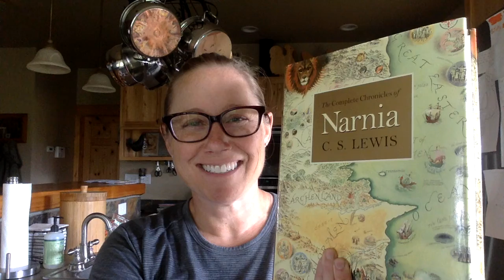The Magician's Nephew Ch 4